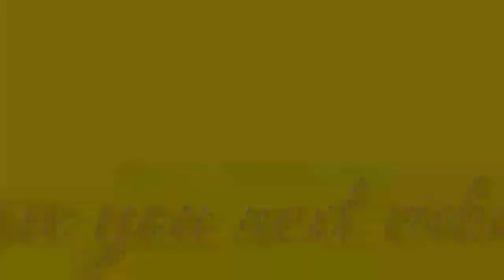LUMREVIEW》》REVIEW MOD BUSSID# mod truck CANTER VERSI 34(free download)👍👍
Hay guys

Kembali lagi di channel LUQMAN CIHUYYY

Langsung menuju ke channel yg buat
Link mod paling bawah😂

Cvt by:wsp mods

DILARANG GANTI LINK
JIKA INGIN REVIEW MENGGUNAKAN LINK MENUJU CHANNELNYA JANGAN DI UBAH,HARGAI PEMBUATNYA❌

《HATI-HATI》⚠️ BERKOMENTAR KASAR⚠️KELIATAN BERKOMENTAR KASAR AKAN SAYA BANNED AKUN YOUTUBE KALIAN⛔INGAT⚠️

Okok👍👍